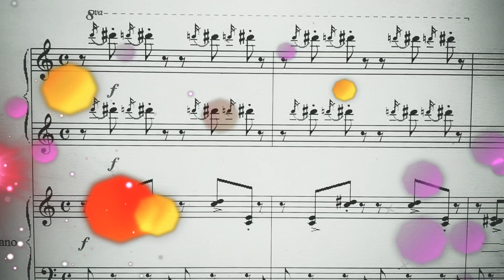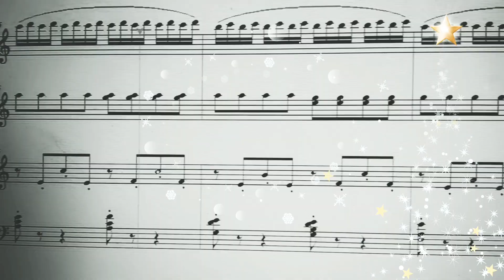Пропала такса по кличке "Багет"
ансамбль для двух фортепиано Музыка Екатерины Гигевич